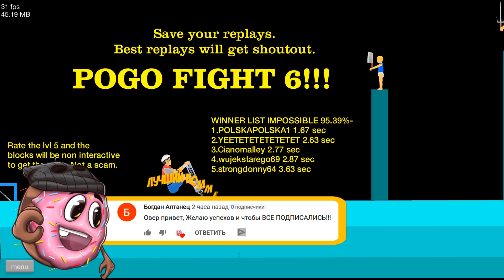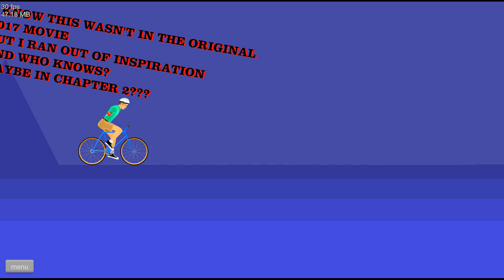ПЕННИВАЙЗ СХВАТИЛ МЕЛКИХ! БЕЗУМНАЯ БИТВА С МОНСТРОМ! ПРОШЕЛ САМЫЙ ОПАСНЫЙ УРОВЕНЬ В HAPPY WHEELS